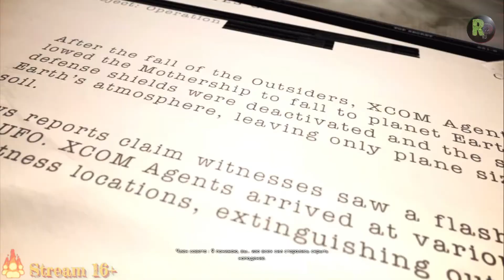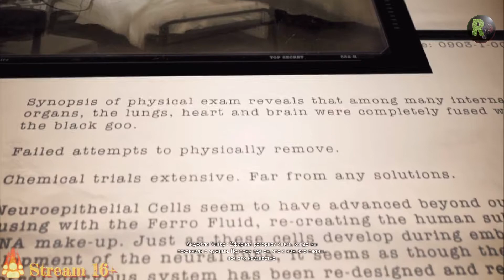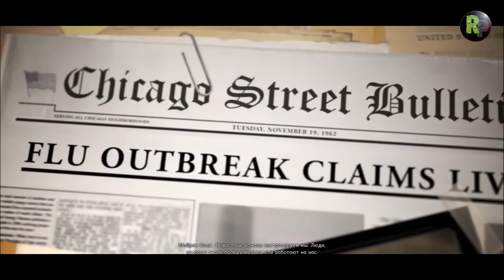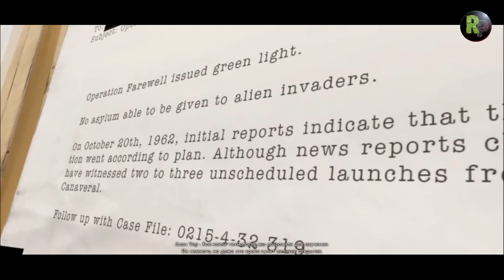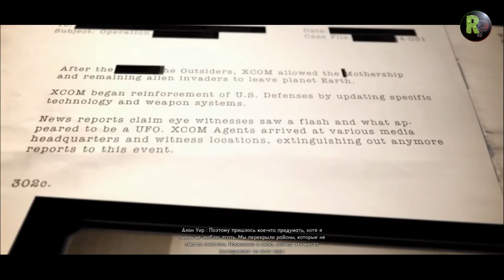The Bureau: XCOM Declassified #18 🕘Все концовки🕘Прохождение на русском🕒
Серия прохождений по игре The Bureau: XCOM Declassified на ПК (PC) в 1080p, 60fps.
Часть 18: Все концовки